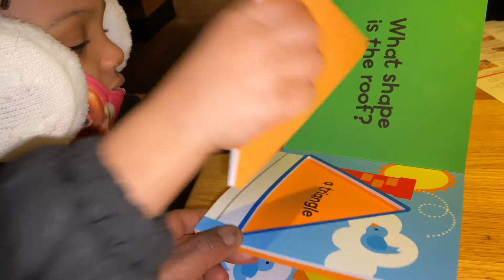Family Quick Bite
HEY DYNESTIEZ,

STAY DVOTED TO YOURSELF AND YOUR LIFE
  LOVE YA MUAHHHHHH